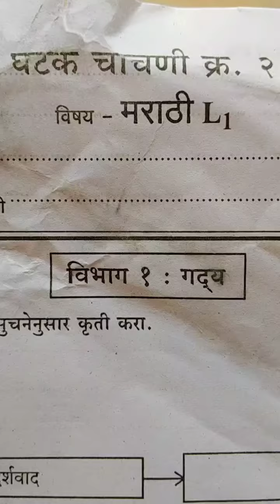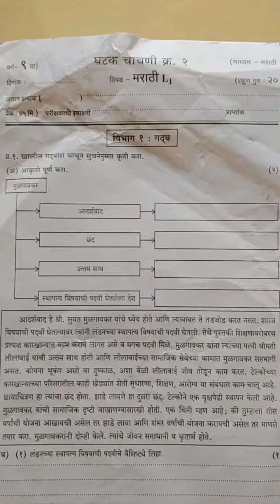std 9th Marathi unit test 2 | नववी मराठी घटक चाचणी २ | 2024